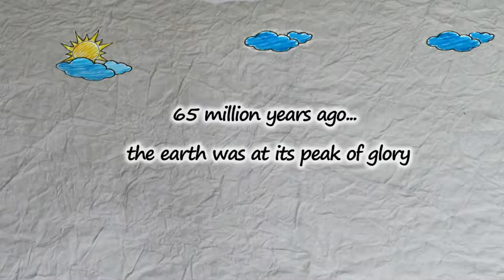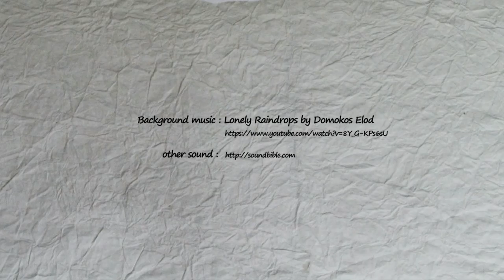Doing Nothing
Millions of acres of forests are disappearing each year.

In 'Doing Nothing' Swapna Gogineni tells us why we need to think about our impact on forests if we want to survive on this planet.